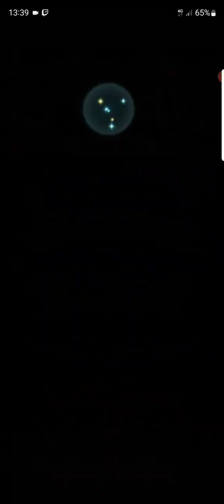Fire Emblem Heroes-Seal Broken-Mythic Hero Battle Redux-Gotoh & Formotiis